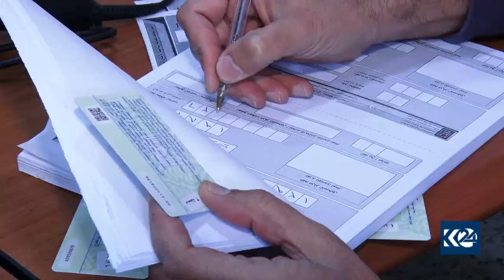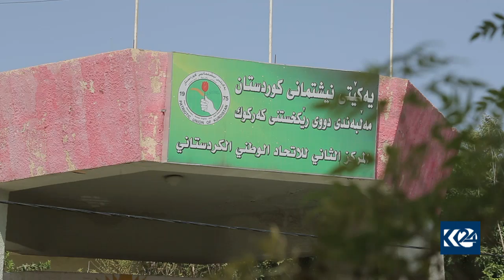وردبینی لە ناوی دەنگدەرانی كەركووك دەكرێت